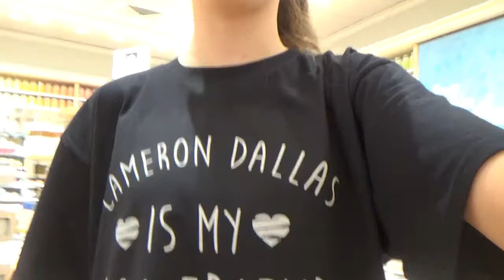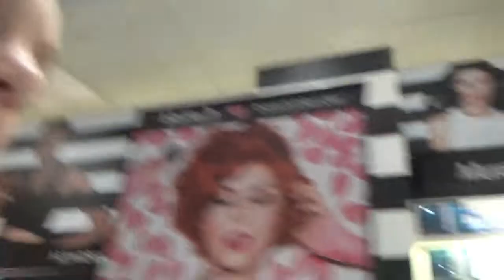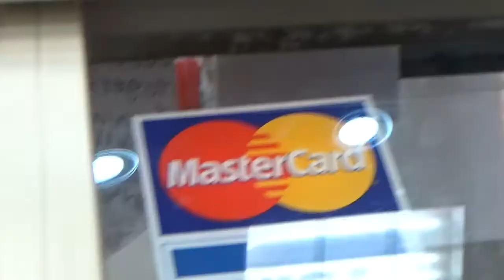Scavenger Hunt at the Mall :)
I am posting this video for Mattie because it was her birthday and we had an amazing time!! I hope you had an amazing birthday Mattie we love you. More vlogs coming!